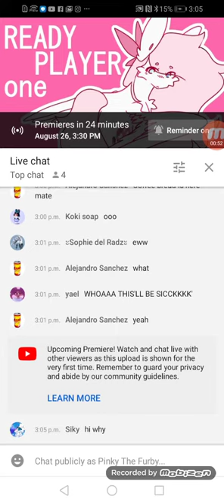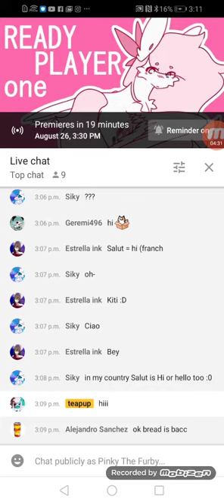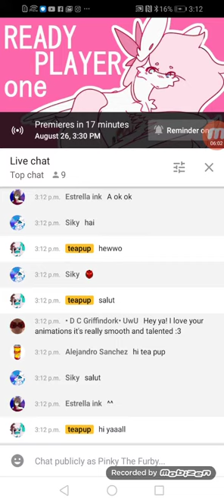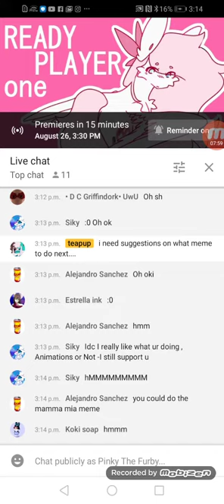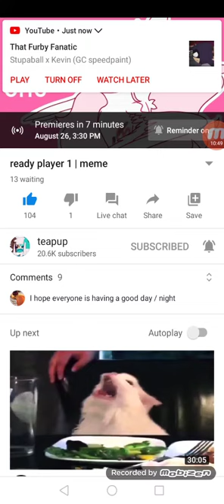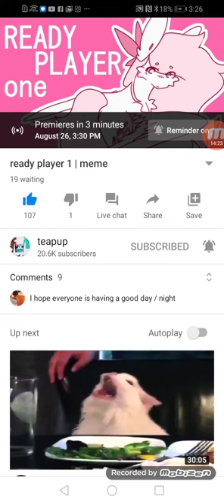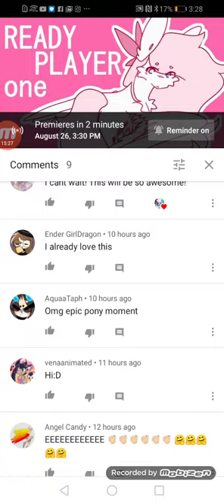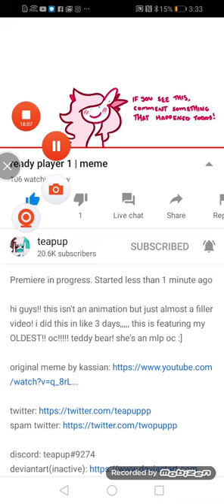Me React Teapup Premiere